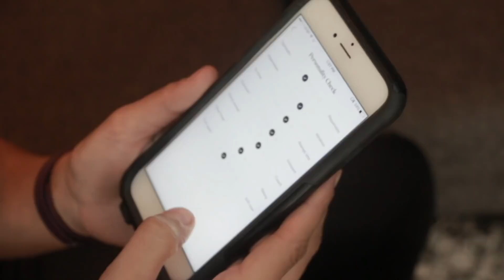CHEATING On Chrissy (SKIT) Zoe App